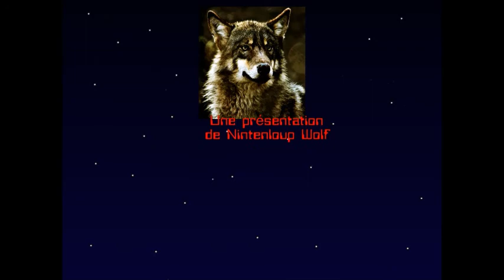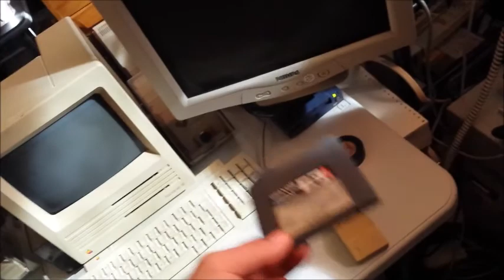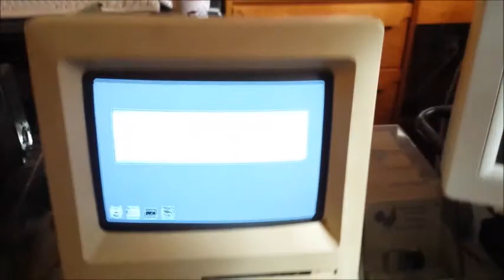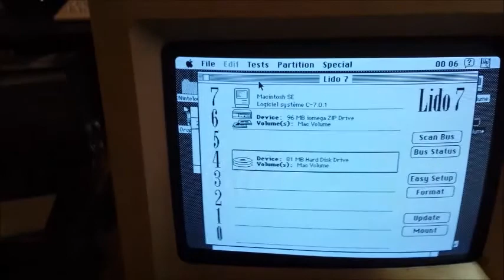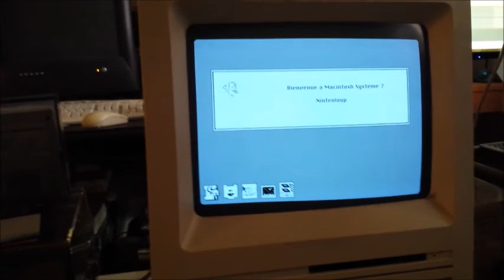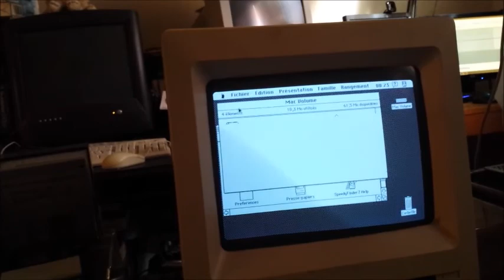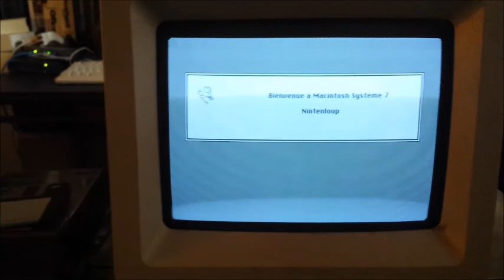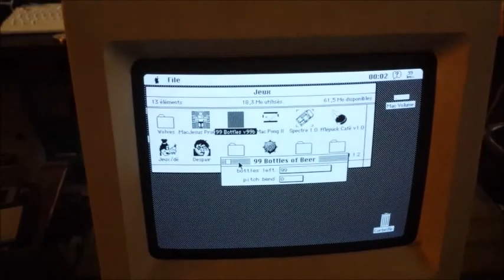Ajout d'un disque dur dans le mac SE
It's alive, it's alive !!! /20 ou bidouille/20 aussi serait acceptable.